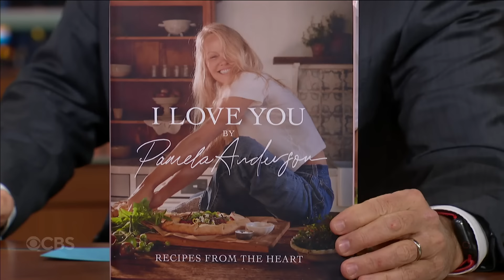"Mom, This Is A Cookbook" - Why Pamela Anderson's Sons Insisted She Publish Her Recipes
The legendary Pamela Anderson tells Stephen how she maintains a healthy lifestyle on Vancouver Island and why her sons were instrumental in convincing her to share her recipes with the world in a new cookbook. "I Love You: Recipes From The Heart" is available everywhere now.